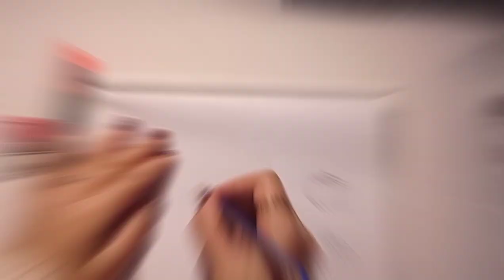how to draw a pumpkin easy/pumpkin drawing ideas with siva/halloween 2021🎃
i want to easily teach you how to design a funny and a little
naughty pumpkin for halloween and enjoy drawing these beautiful
pumpkins together
it does not matter
if you are a complete painter from the begining
 it is important to try to learn art easily and
if you like my video watch other videos too
and if you would like to cotinue toghether and
learn our stuff